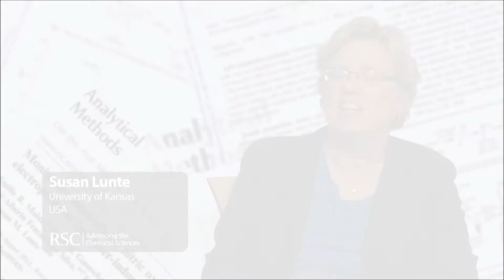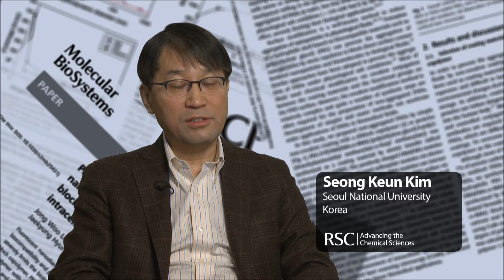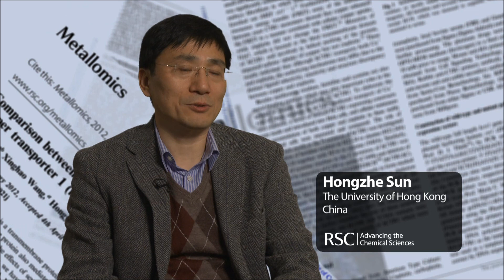Tips for Publishing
Watch this video to learn top tips from world-leading scientists and RSC staff on how to write and publish a great scientific paper.